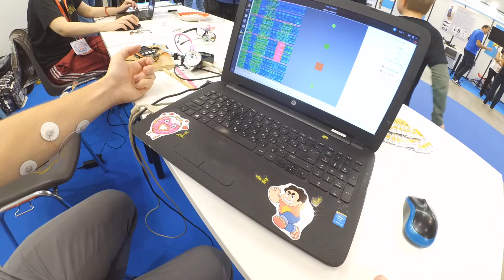uEMG at Maker Faire Rome 2019